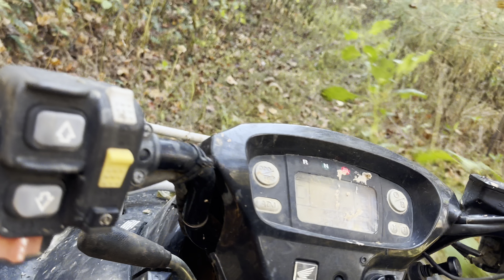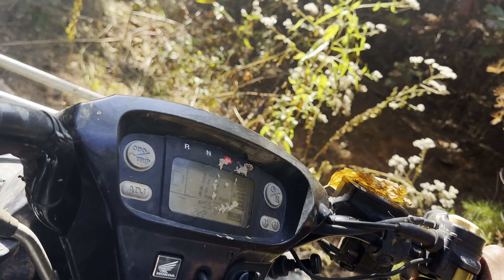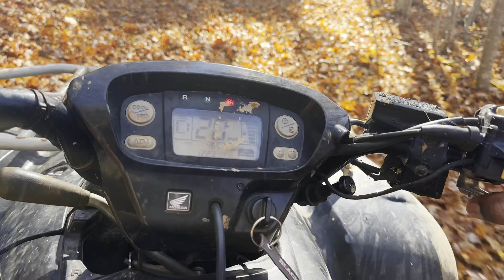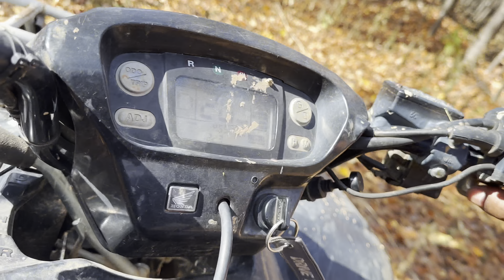ATV Riders Of VA